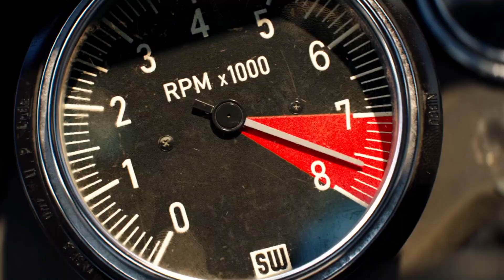W2W Movie - Chào mừng đến với đại gia đình W2W.